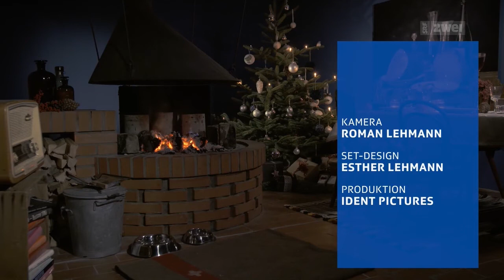SRF-Langzeitreportagen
SRF bringt mit «Füür» an Heiligabend zwei Stunden lang Ruhe und Besinnlichkeit in Schweizer Stuben. SRF zwei zeigt zur weihnächtlichen Bescherung ein harmonisches Kaminfeuer, ungeschnitten.

Auch dieses Jahr flackert auf SRF zwei am 24. Dezember ab 18.00 Uhr ein Weihnachtsfeuer in die Stuben der Schweiz. Das wärmende, gemütliche «Füür» bekommt diesmal fantastische und surreale.

Sit back, relax, and let Ash take care of the customers.